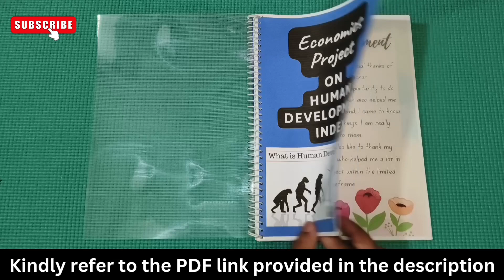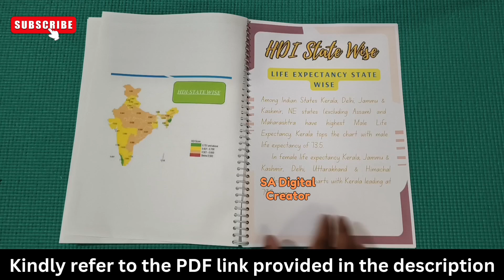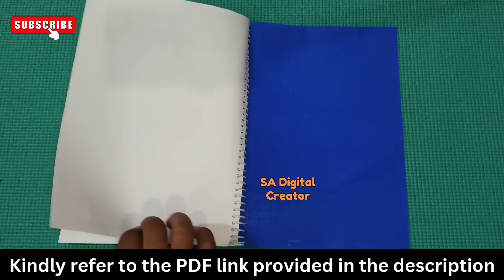Economics Project On Human development index 2024-25 || With PDF || Class 12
As per the video, You will just get an idea of making a Economic project for class 12.

• Economic Project

• As per CBSE guidelines

Economics Project On Human development index 2024-25

IMPORTANT NOTE: For PDF of this Project You just have to Pay Rs.99 only! Otherwise you can make the project file while watching the video

(SA Digital Creator)